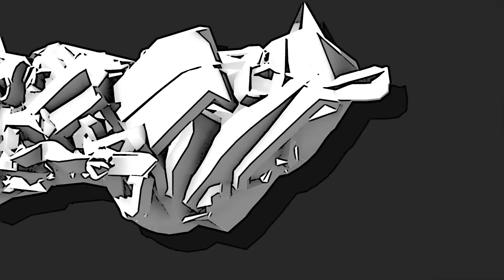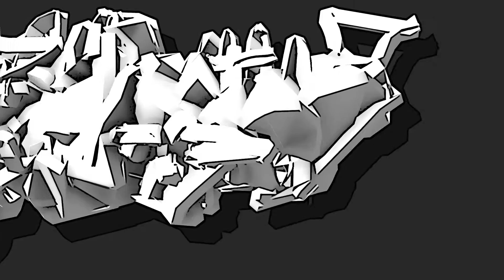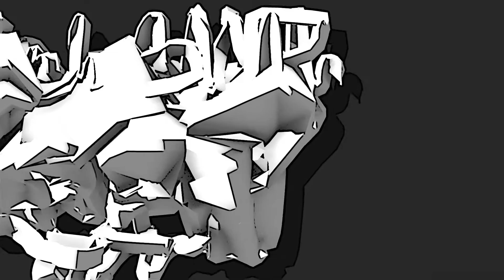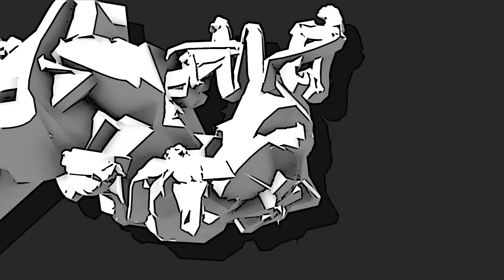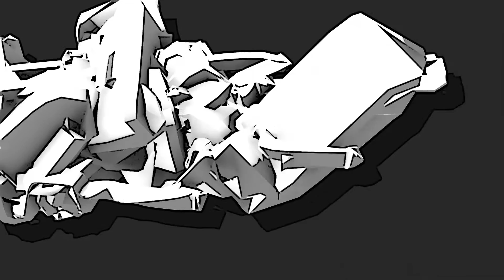Tao Generative Graffiti [Mobb Deep]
Graffiti generated from audio using Trapcode Tao and Sound Keys